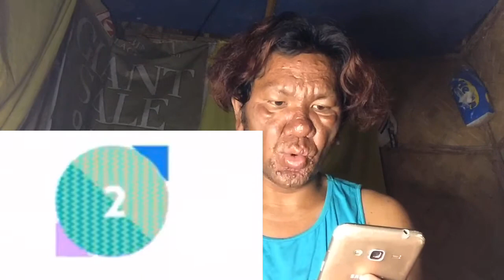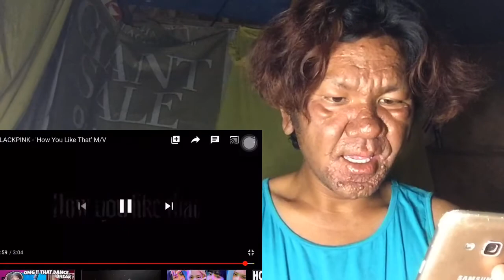Reaction to BLACKPINK - “How You Like That”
Subsribe na guys!

In instagram
AlJunmahinay